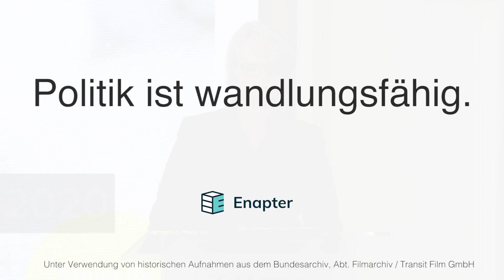44 Sekunden Energiegeschichte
Kohle ➡️ Gas ➡️ Wasserstoff